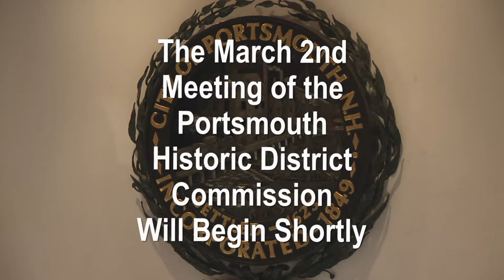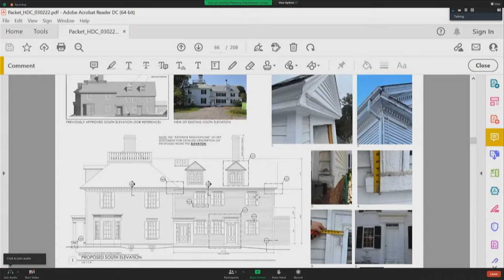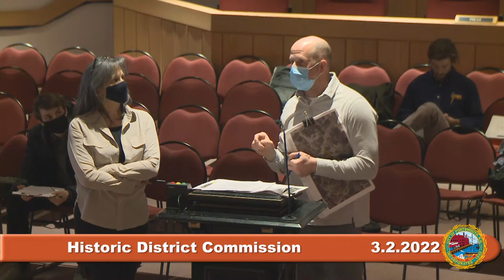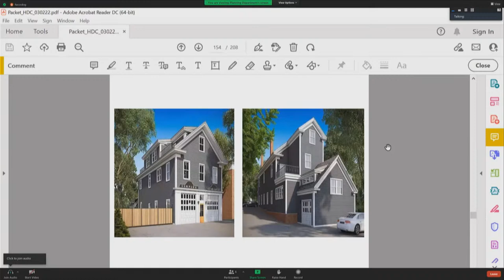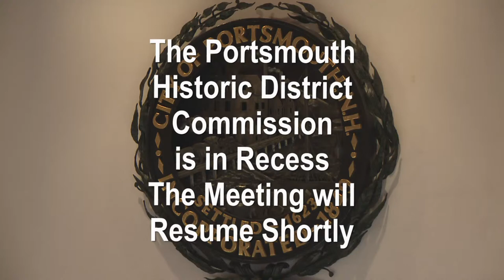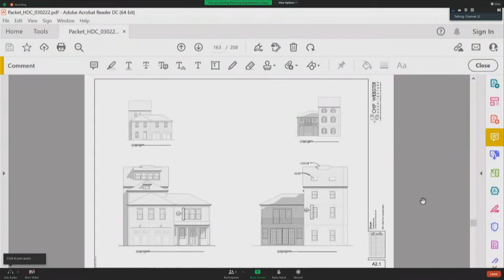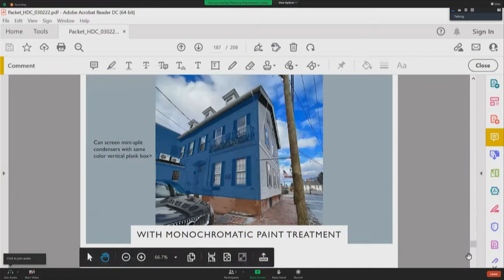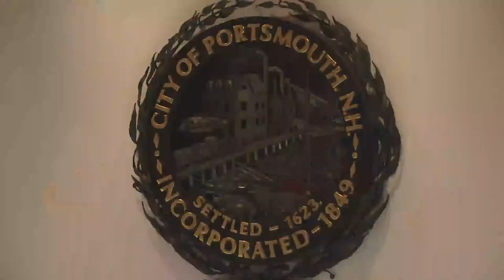3.2.2022 Historic District Commission